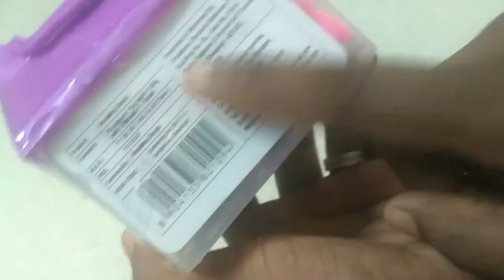how to make clay in tamil/homemade modelling clay/Homemade fun play dough/diy fun doh product review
how to make clay in tamil/Homemade fun play dough for kids/Homemade clay/diy fun dough/easy craft product review